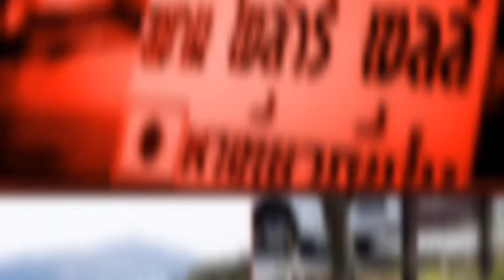วันดีดีทัวร์จัดให้ สยามโซล่าร์เซลล์ พาเที่ยวญี่ปุ่น